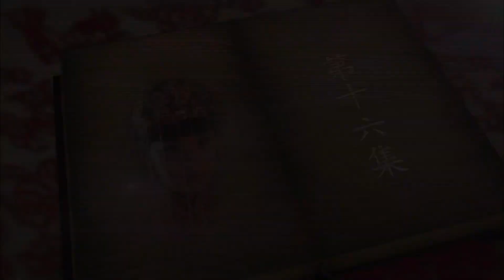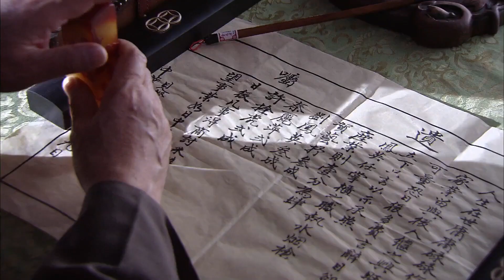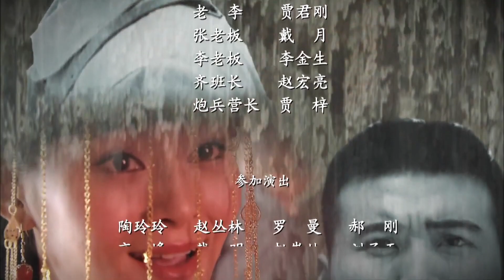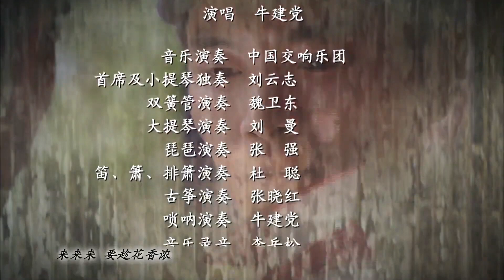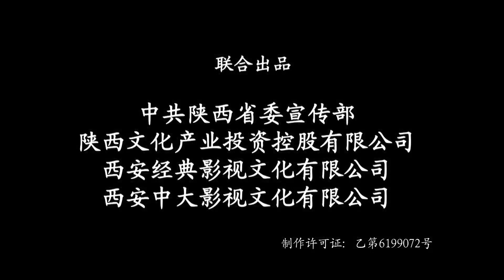《喋血女战将》第16集 丨一名千金长步步成为一个女当家助力革命队伍抗战传奇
《喋血女战将》讲述日军已侵占山西，保卫黄河之战如火如荼。国共两党成员、日军特务、土匪，以及赶牲灵的驼队、骡队和脚户挑夫等经常往来歇息于三十里铺的骡马店。在动荡不安纷繁复杂的环境中，四妹子和三哥哥为了爱情、生存、革命都做出了巨大的努力